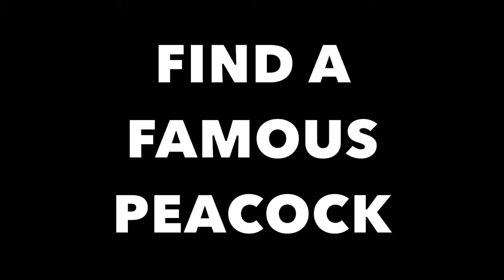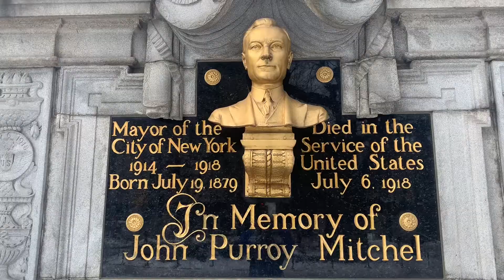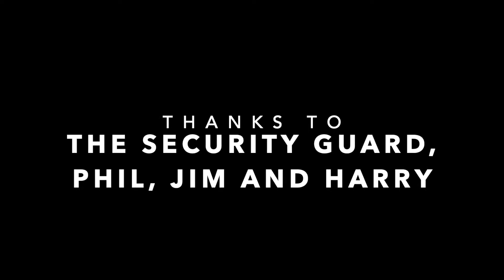Secret NYC Peacocks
Oliver Meets a Peacock at a Church in NYC.

Peacock Photo by Milada Vigerova from Pexels
@milivigerova on Insta

Big Bird/Big Pun Mashup by Animal Robot

Borrowed off the Internet:
Still Not a Player by Big Pun

Archival Farm Vids by Laura Butler (probably)

There’s a few other clips used that I can’t remember where they came from. Photos of Lady Gaga, John Fetterman, Divine, the various birds no idea the owners. This vid wont be monetized for various reasons so I hope no one is too sore if they see their photo in this. Thanks all.